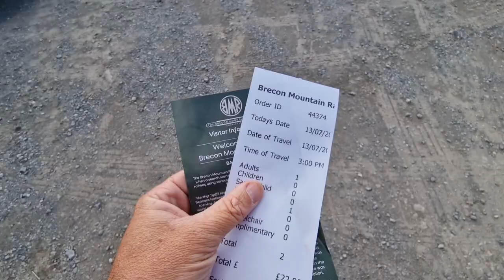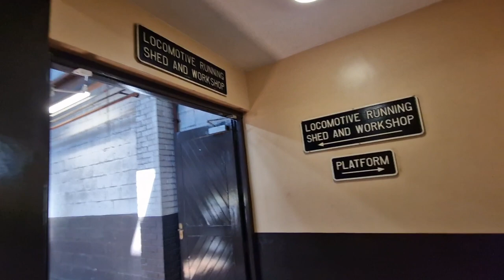Sherpa Rides The Brecon Mountain Railway